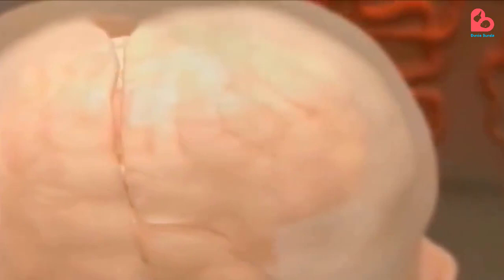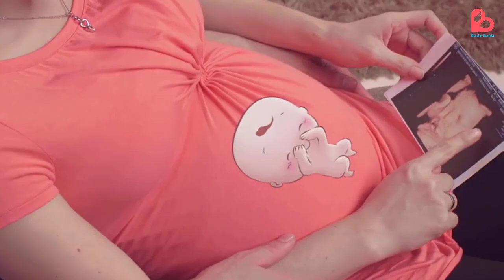ALASAN IBU HAMIL HARUS MENGAJAK JANIN BICARA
Haloo Bund!

Untuk mengajak janin bicara bunda tidak harus menunggu sampai ia lahir ke dunia, sebab saat indera pendengarannya mulai berfungsi janin sudah bisa mendengarkan suara yang datang dari luar kandungan, termasuk suara bunda itu sendiri. Nah pada edisi kali ini, akan kita bahas beberapa manfaat luar biasa jika bunda sering mengajak janin biacara selama masa kehamilan.